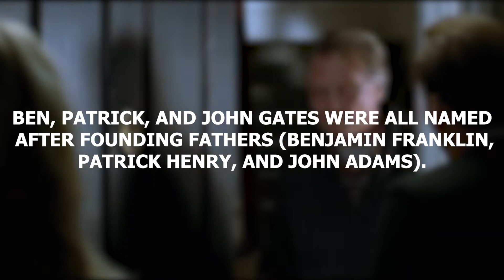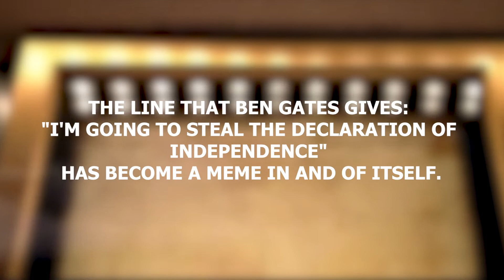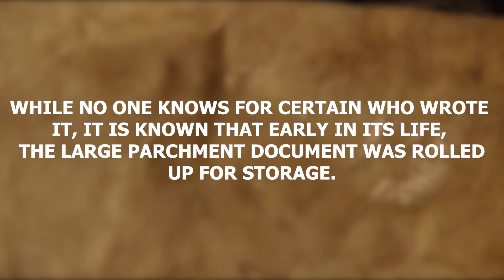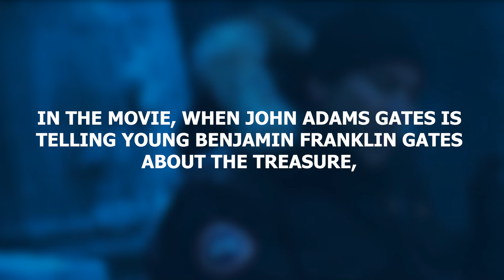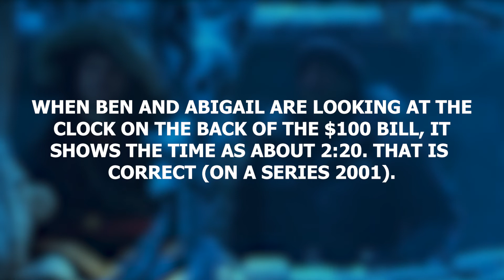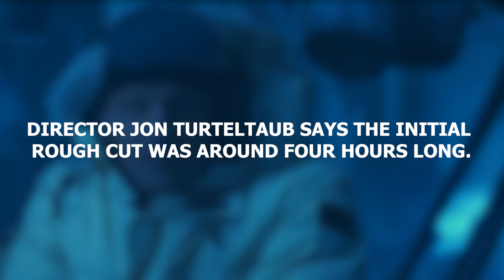NATIONAL TREASURE - DELETED SCENE + RILEY'S DAYLIGHT SAVING CLUE EXPLAINED & MORE TRIVIA!!!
Hi guys, in this video we  break down the 19 most amazing facts about the 2004 National Treasure, from deleted scenes to the  HISTORICALLY NOT ACCURATE FACT !!